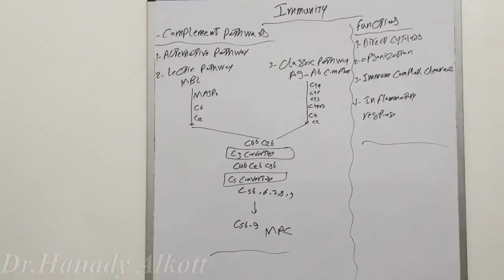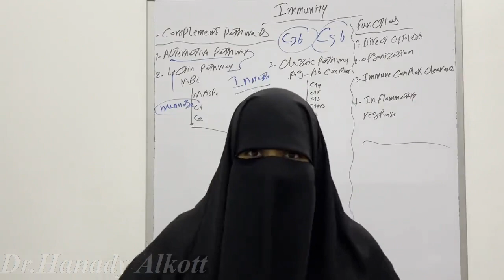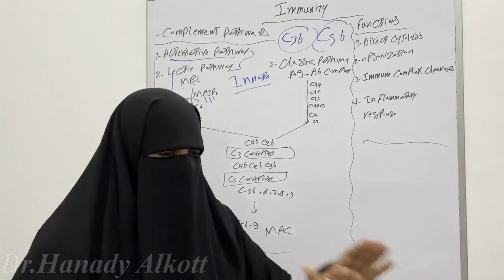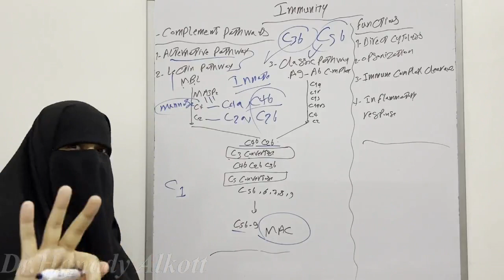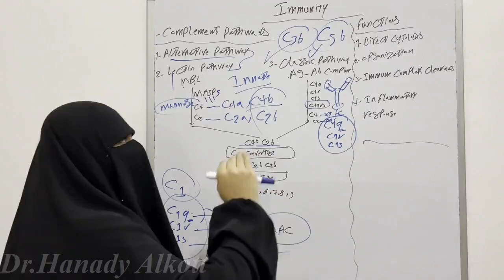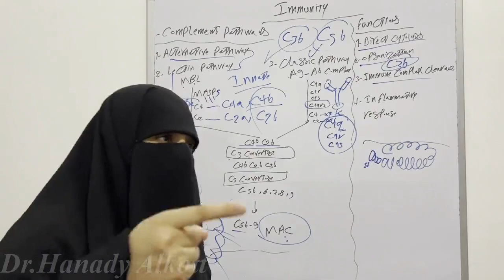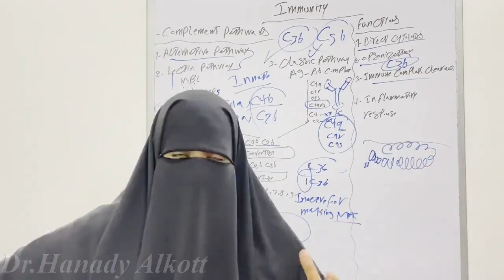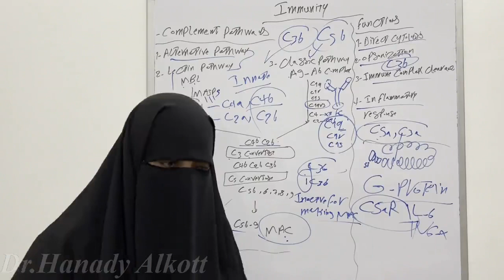8-📛 ⛔️Complement System Part 2📛⛔️